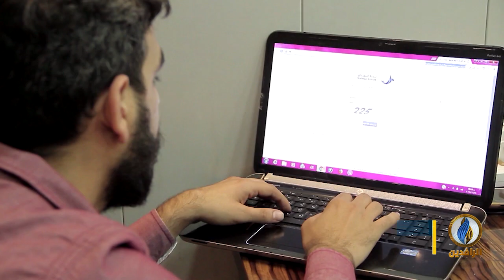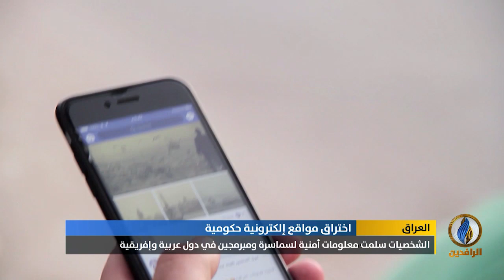تقرير | مخترقو المواقع الإلكترونية الحكومية ينشرون تفاصيل عمليات ابتزاز تقودها شخصيات بالأمن الوطني